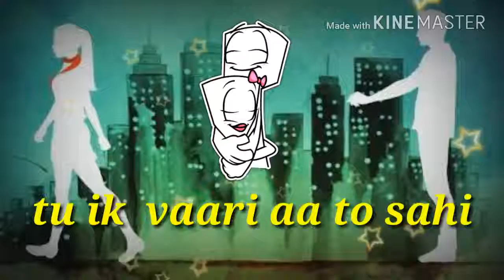Nagire mila to sahi whats app status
Video form mohd shoaib